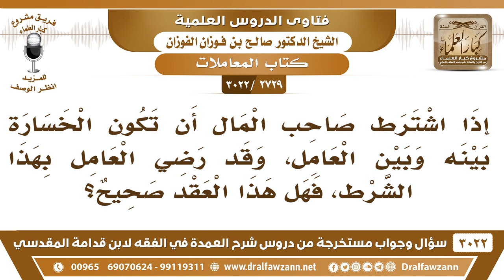[2729 -3022] اشترط صاحب المال أن تكون الخسارة بينه وبين العامل وقد رضي العامل بهذا فهل العقد صحيح؟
-"[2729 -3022] السؤال: إذا اشترط صاحب المال أن تكون الخسارة بينه وبين العامل وقد رضي العامل بهذا الشرط فهل هذا العقد صحيح؟
الجَوَابُ: لا، ما هو بصحيح، الخسارة على رأس المال، الخسارة على رأس المال، والربح بينهما على ما شرطاه.
للاشتراك في قناة الشيخ صالح الفوزان

للاستفسار والإقتراحات والدعم
رئيس الفريق
لمشروع كبار العلماء